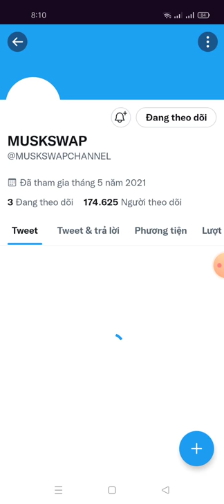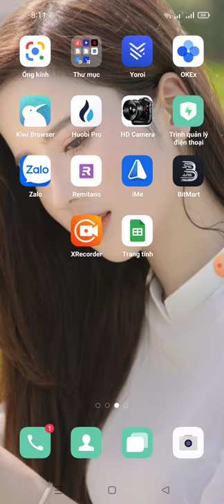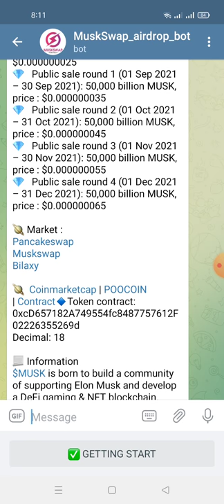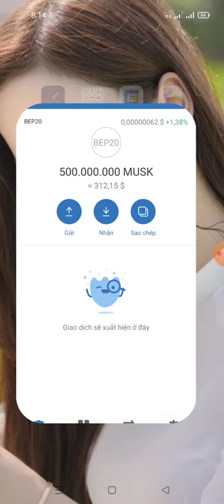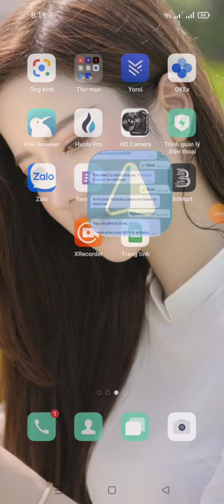kèo ngon- hướng dẫn nhận 50 million MUSK (30$)-MuskSwap (roud 3) Aidrop end 12/9 và phân phối 12/9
⚡️⚡️⚡️What is MUSK?⚡️⚡️⚡️
  $MUSK is developed on BSC, MUSK tokens and MuskSwap are born to form a community that supports the billionaires as well as famous people and their businesses who participate in the cryptocurrency market, especially Elon Musk - one of the most influential technology billionaires in the world's financial and cryptocurrency markets.

  🚀 Token Supply: 1,000,000,000,000,000 $MUSK
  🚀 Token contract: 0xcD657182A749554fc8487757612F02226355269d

  🚀Airdrop: 1.5 trillion MUSK ($1,000,000)
  💰 Value: 50 Million MUSK ($30)
  🔥 Referral : 10 Million MUSK ($6)
  🏦 End/Distribution Date: January 12, 2022
  🔐Unlock Token :  January 1, 2022

  🚀 STAKING/FARMING:
  📍$MUSK, $TESLA, $STARLINK, $SPACEX, BEP-20 TOKENS
  📍 APY 100% - 500%+

  🚀 Token sale on Muskswap:
  📍  Pre-sale (01 Aug 2021 – 31 Aug 2021): 50,000 billion MUSK, price : $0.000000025
  📍   Public sale round 1 (01 Sep 2021 – 30 Sep 2021): 50,000 billion MUSK, price : $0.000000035
  📍   Public sale round 2 (01 Oct 2021 – 31 Oct 2021): 50,000 billion MUSK, price : $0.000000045
  📍   Public sale round 3 (01 Nov 2021 – 30 Nov 2021): 50,000 billion MUSK, price : $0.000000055
  📍   Public sale round 4 (01 Dec 2021 – 31 Dec 2021): 50,000 billion MUSK, price : $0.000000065

  ⏰ GRAB YOUR CHANCE WITH MUSKSWAP!